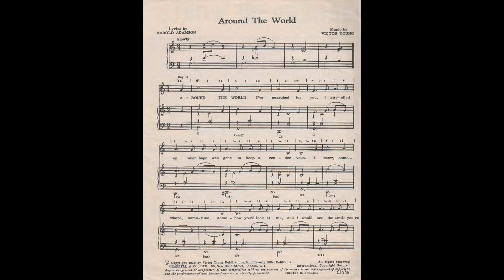Victor Young - Around The World (piano solo) sheet music, Noten, partitura, partition, spartiti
and sheet music arrangements and transcriptions.

乐谱
楽譜